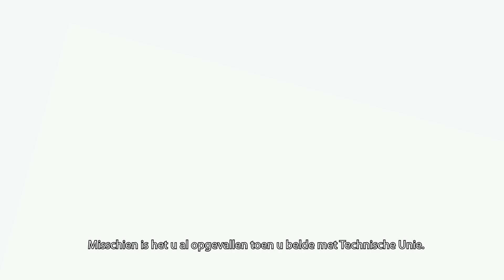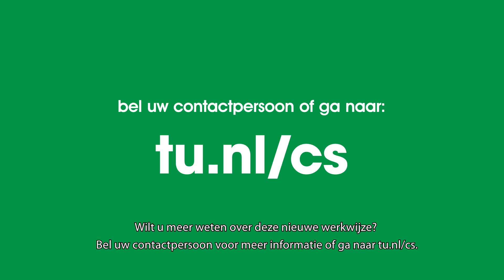Customer Service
Onze commerciële binnendienst werkt op een nieuwe manier. Zo kunnen we u nog sneller én beter helpen.